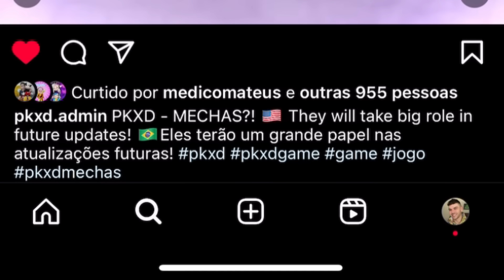SPOILER ADMIN NOVOS MECHAS NAS PRÓXIMAS ATUALIZAÇÕES DO PK XD! PETER TOYS